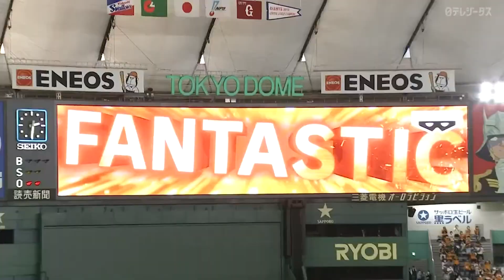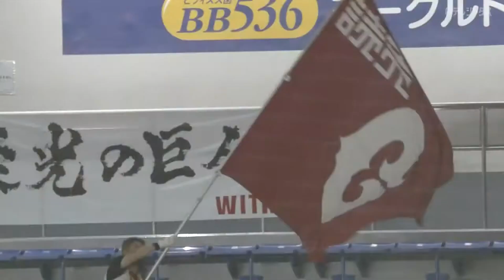【本日のイケてるシーンまとめ！】10/31 岡本3ラン丸ソロ岸田プロ初HR！松原レーザービーム＆4安打の活躍【巨人対ヤクルト】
10月31日(土)プロ野球 巨人×ヤクルト【東京ドーム】